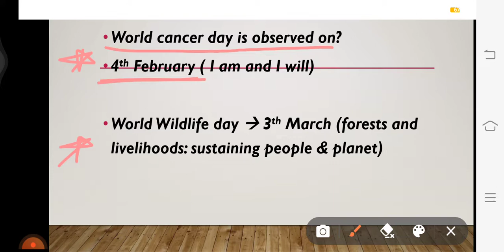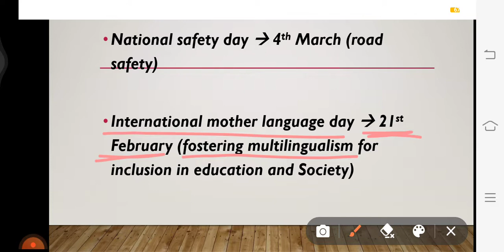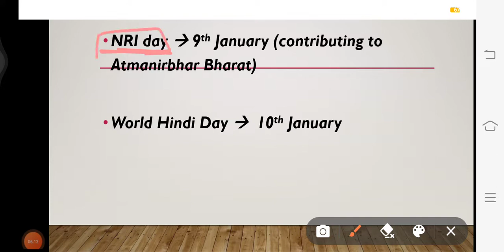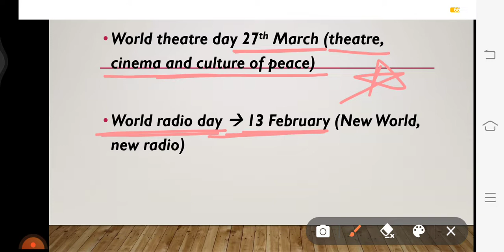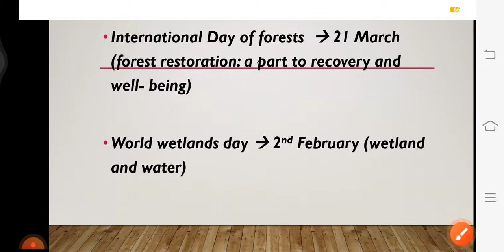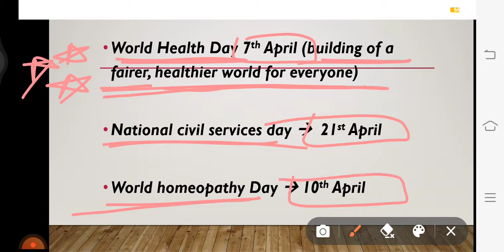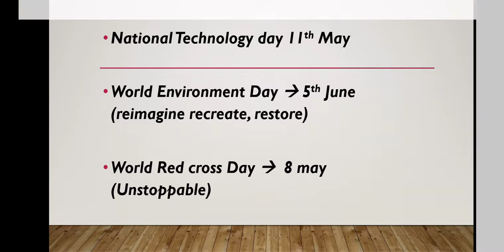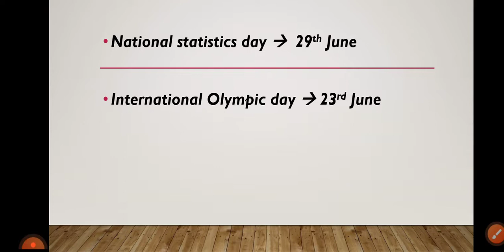Days and Theme || All Important Covered || for MNS 2022 by Sweta Panday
KEEP SUPPORTING  🌈